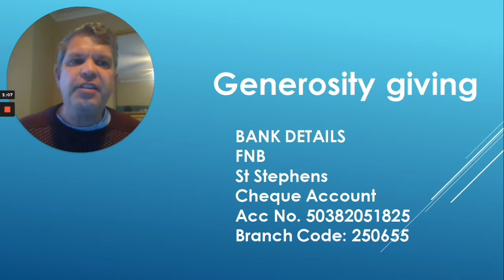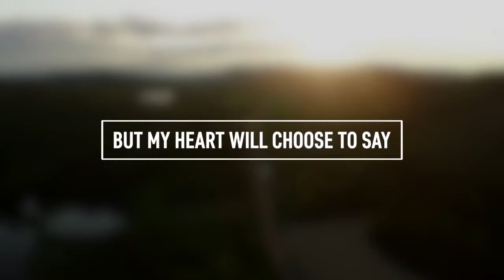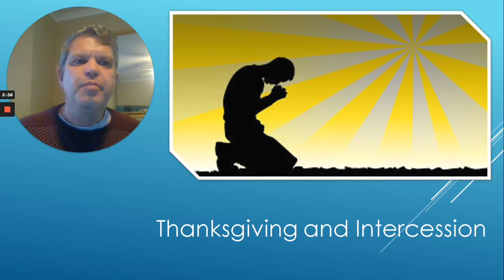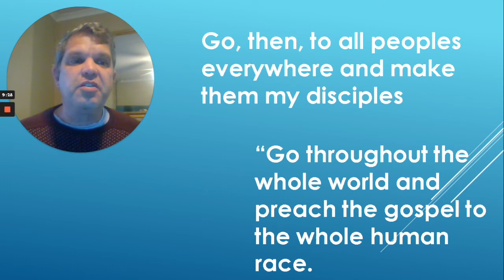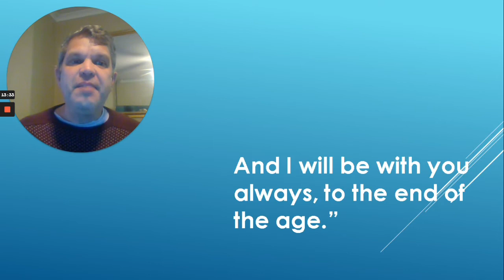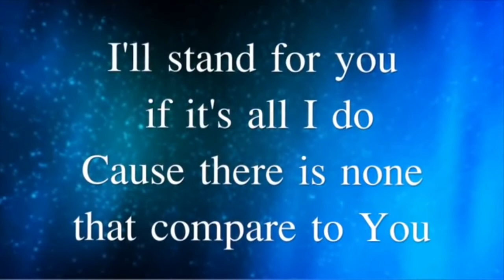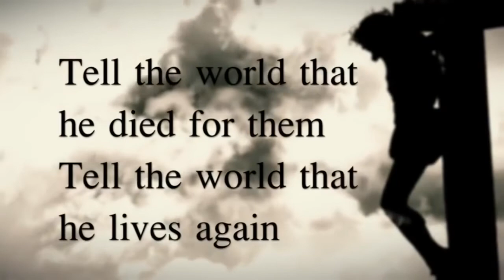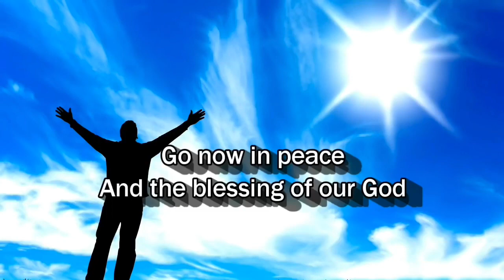Ascension day - 16th May 2021 - Your Mission should you choose to accept it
St Stephen’s Presbyterian Church is situated in Rosettenville in the South of Johannesburg. Welcome to St Stephen’s online.